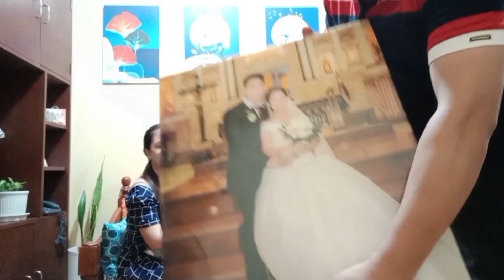UNBOXING OUR GLASS LAMINATED WEDDING PICTURE